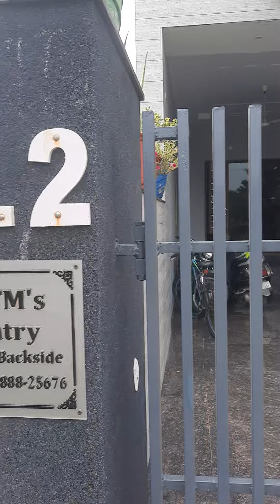my home garden.....